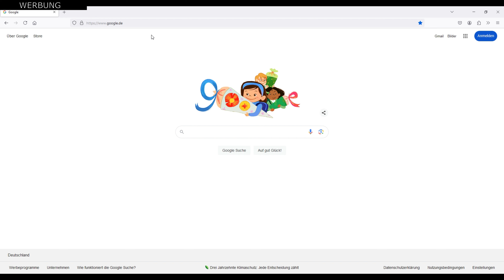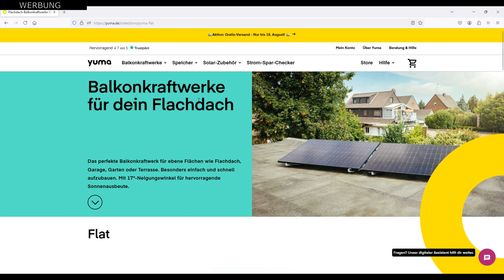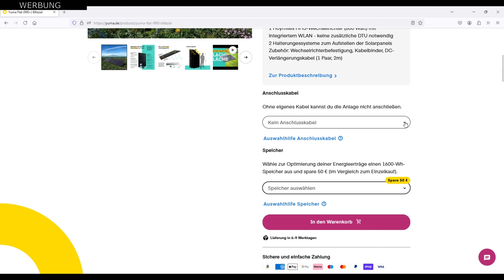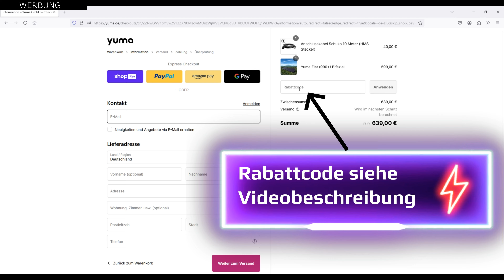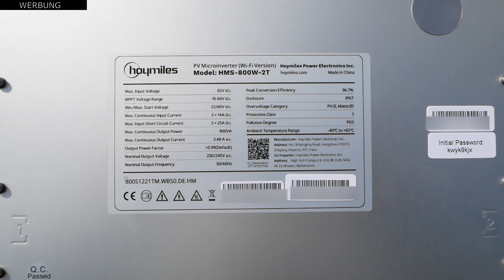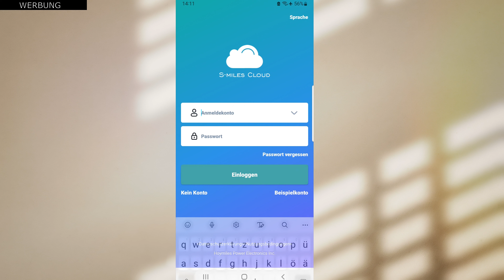Balkonkraftwerk Yuma Flat 990+ 800 Watt - hochwertige Komponenten - Kaufempfehlung + GUTSCHEINCODE!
👇 Geräte und Solar-Werkzeuge 👇
✅ Solarwerkzeug * (Amazon) oder * (Ebay)
✅ HMS-800W-2T Wechselrichter * (Amazon) oder * (Ebay)
✅ myStrom Strommessgerät * (Amazon) oder * (Ebay)
👇Wlan Reichweite reicht nicht aus?👇
✅ Diesen Repeater verwende ich *(Amazon)

Die mit * gekennzeichneten Links sind sogenannte Affiliate Links von Amazon, Ebay, GoAffPro, Yuma, Spreadshirt und Adcell. Kommt über einen solchen Link ein Einkauf Zustande, werde ich mit einer Provision beteiligt. Für dich entstehen dabei keine Mehrkosten. Wo, wann und wie du ein Produkt kaufst, bleibt natürlich dir überlassen.

☑️ In diesem Video zeige ich dir, das Yuma Flat 990+ Bifazial. Vom Bestellprozess bis zur Montage wird hier alles aufgezeigt. .

⚠️ Für Schäden bei Nachahmung der Arbeitsschritte oder falsche Ausführung wird keine Haftung übernommen! Das Video ist kein Lehrvideo !
Bei allen Arbeiten sind die allgemeinen Arbeitsschutz und Sicherheitsvorschriften zu beachten!

☝️ Fragen zu den Videos oder Hilfestellungen bitte als Kommentar unter dem passenden Video  hinterlassen.

©️Ich besitze alle Rechte an dem Video-Material.